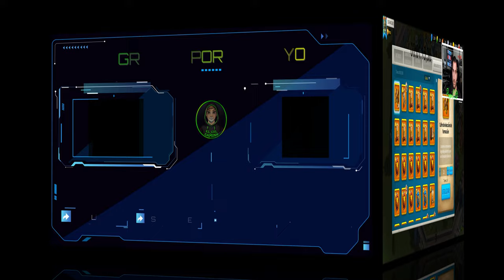Varias PRUEBAS CON MINAMOTO MUSEO 2.0 / Con quie funciona bien - Rise of Kingdoms en español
Objektivo Suscriptores
66% . 1.33K/2K

Hago varias pruebas con Minamoto y su mejor 2 en el museo. Probamos con Nevsky, Juana, Saladino. Con quien va mejor.. No te lo pierdas.